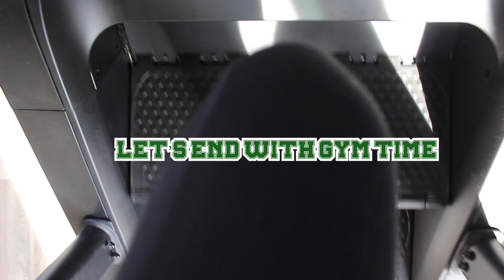A Few Days In My Life Vlog | Clean With Me +Workouts + Work Session | Vlogmas Day 2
Current Subbie Count: 6.043 M

FAQS

What software do you edit on?  FILMORA PRO
What do you use for thumbnails?  PHOTOSHOP
How long have you been on youtube: 6 entire years sis..

unfiltered day in my life vlog,day in the life,busy day in my life vlog,a day in my life vlog,an unfiltered day in my life,daily vlog,azlia williams,vlog,long vlog,spend a day with me,vlogging,running errands,follow me around for a day,day in my life vlog,trip prep,gym routine,workout,self care night,